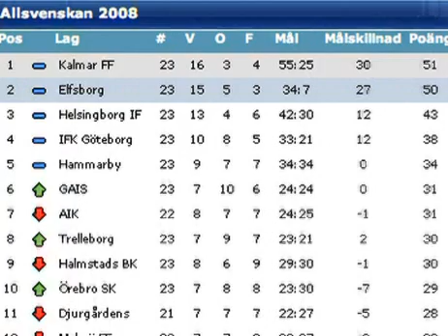HIF vann toppmötet - närmar sig Kalmar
Ett skadedrabbat HIF vann något överraskande mot serieledarna Kalmar på Olympia med 1-0. Samtidigt som man närmar sig topplagen såg HIF till att göra upplösningen av årets allsvenska till en rysare.

Publicerad på hd.se onsdag 24 september 2008.